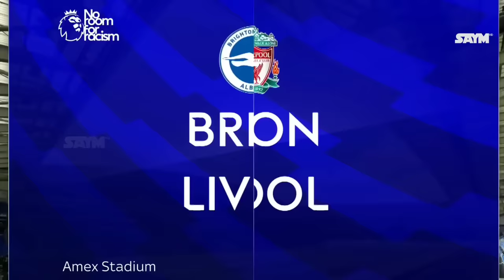LIVERPOOL• Against the next obstacles for EPL TITLE 2023-24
Liverpool's next fixtures will decide it's fate in winning the EPL TITLE 2023-24 and an excellent farewell for Jürgen Klopp.
Liverpool has an upper hand against the teams whom it will face in the next fixtures.

Track Name Gemini